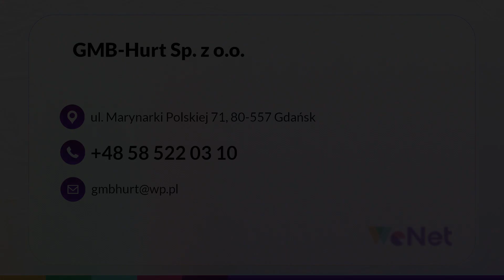Hurtownia budowlana GMB-Hurt Gdańsk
HurtowniaBudowlana GMB-Hurt znajduje się w Gdańsku. Zajmujemy się sprzedażą hurtową oraz detaliczną artykułów wykorzystywanych w pracach budowlanych, remontowych i wykończeniowych.

Dostarczamy materiały renomowanych producentów, które spełniają najwyższe normy budowlane. Sprzedajemy zabudowę suchą, a także chemię. Zaopatrujemy zarówno fachowców, jak i klientów indywidualnych w wysokiej jakości bloczki betonowe, cegły, płyty gipsowo-kartonowe, a także profile do płyt. Można zakupić u nas także papy termozgrzewalne, styropiany, wełnę mineralną i inne artykuły termoizolacyjne. Oferujemy również farby, tynki, a nawet drzwi i okna. Prowadzimy też własną mieszalnię chemii, dzięki czemu bez problemu uzyskamy dla Państwa konkretny kolor farby lub tynku.